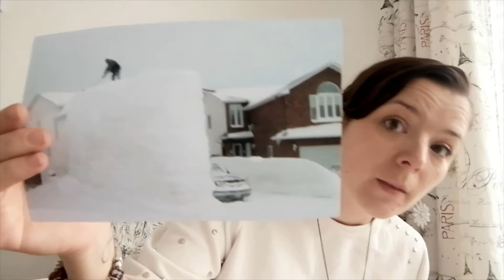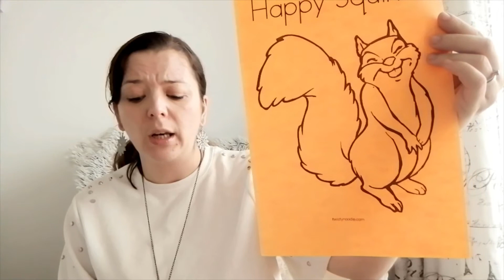Veverițele Mașa, Dașa și Sașa de Maria Dorina Pașca - Grupa MARE / Povești educative pentru copii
Una dintre cele mai frumoase povești raționale despre importanța păstrării calmului în fața unei situații problematice. Îi învață pe copii că dacă se înfurie sau se întristează atunci când au o problemă, nu vor găsi soluțiile potrivite pentru a o rezolva.

Autor: Maria Dorina Pașca
Face parte din cartea ”Povestea terapeutică”